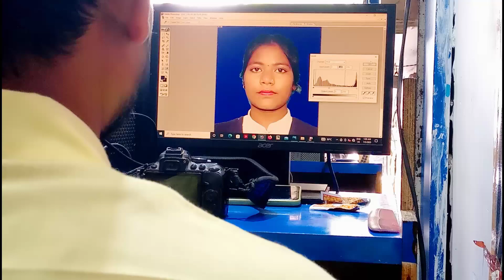Aaj kya chal raha hai || friend ko gussa aa gaya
🙏🏻 jay sewa jay johar Jay aadiwasi